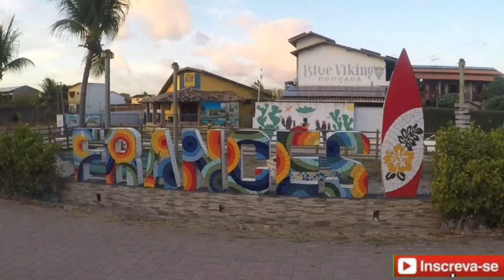Apaixon@do pelo Francês! 😯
T 6 E 253.2024